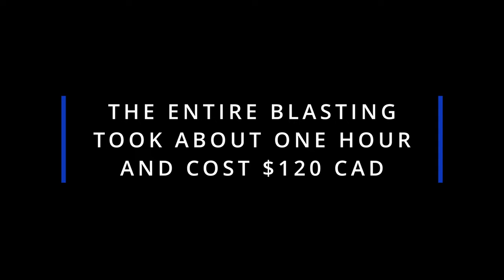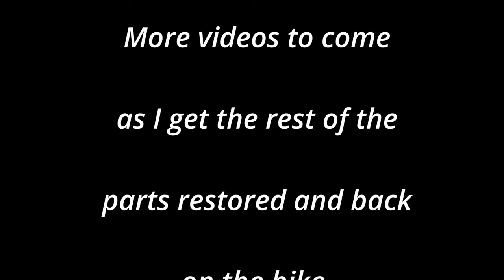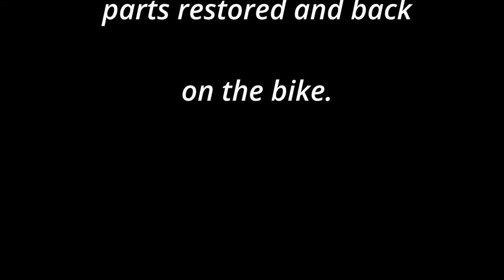Polishing Aluminum - Yamaha Virago 1000 Restoration Video 19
Hello again planet Earth...

I've done all of the restoration on the chrome plated aluminum (aluminium) parts and it was a bloody nightmare.  In the beginning, I was hoping to find a reasonably priced chrome shop and simply drop off all the parts and pick them up a few days later all nice and shiny.  Big fat NOPE.

All of the chrome plated steel survived the nearly 40 years of neglect with some rust remover but the chrome plated aluminum was badly flaking and pitted.  The only recourse was to remove all of the flaking plating (chrome & nickle), sand & polish.  Sounds easy.  Another big fat NOPE.

There was a lot of experimentation, research and of course, watching other YouTube videos.  I finally got a new 3/4HP 8" buffer with the proper wheels & compounds and proceeded to sand until I had no feeling left in my hands.  This whole video culminates with 3 months of forced labour.

I have new gaskets and oil seals for the engine side covers and I have a local shop redesigning & 3D printing the side logos.  I'll be painting them in chrome Alclad paint before reinstalling them.  Also need to sort out my clutch and starter before putting everything back on.

0:00 INTRO
1:43 Setup for Sand Blasting
4:47 Sandblasting
7:55 After Sandblasting
9:58 Sanding & Fairing
17:47 Polishing - Stage 1 (Bench Grinder)
18:44 Before & After
19:51 Polishing More Parts
20:27 Polishing Final & Reveal
21:46 Before & After

tunetank.com_5546_graceful-style_by_alexey-anisimov
tunetank.com_5635_shine-on-the-waves_by_isaevilnarmusic
tunetank.com_5689_so-much-fun_by_alexey-anisimov